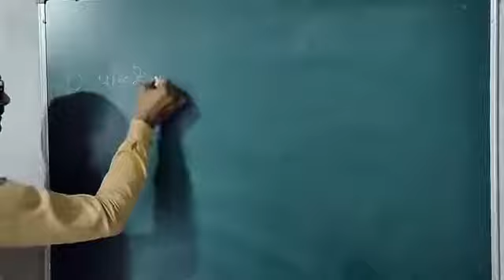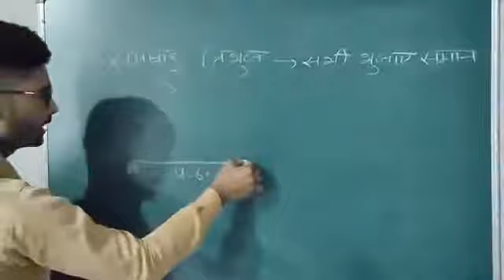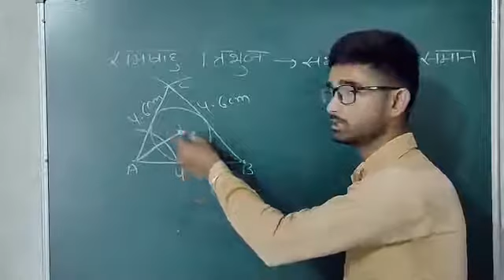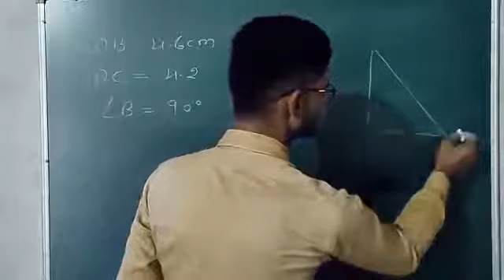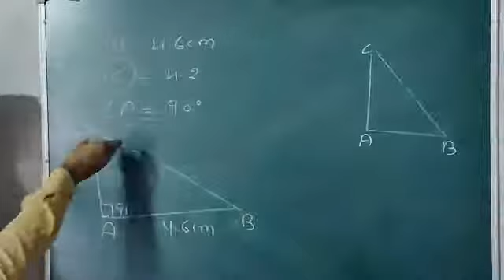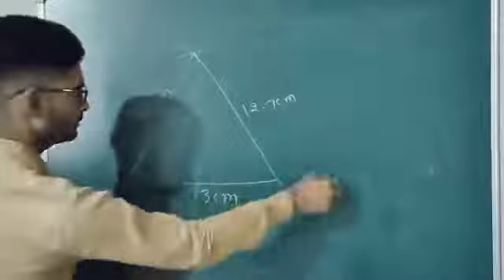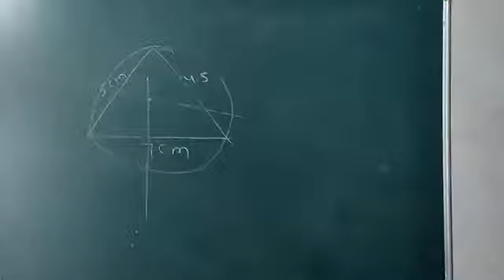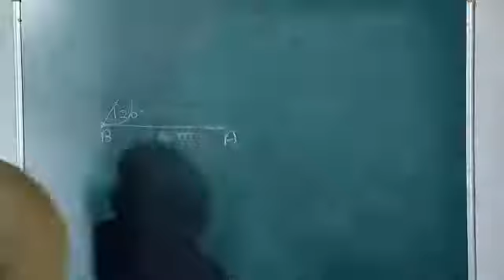24/09/2020 class 10th(H.M) math chapter 14 exercise 14.2